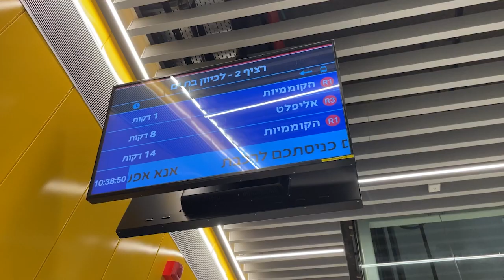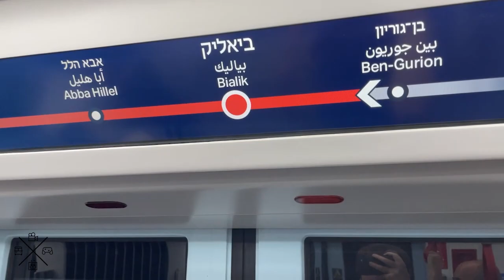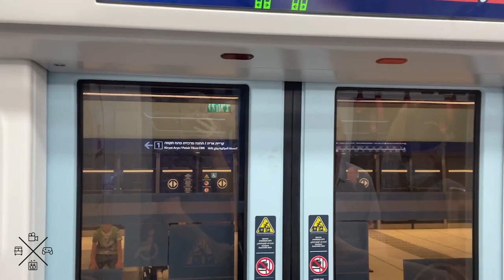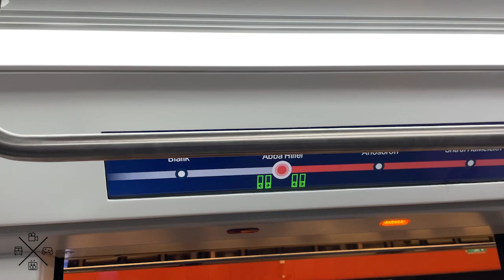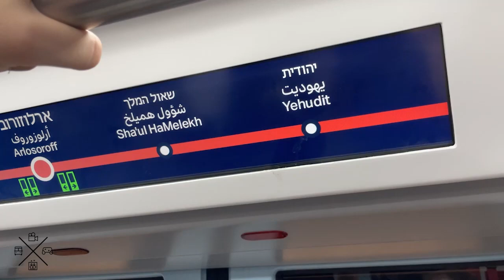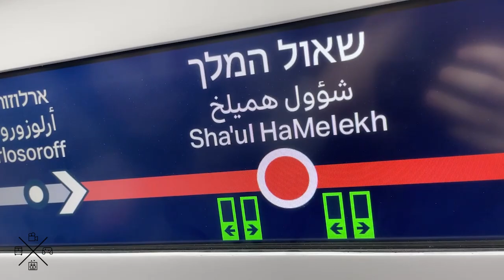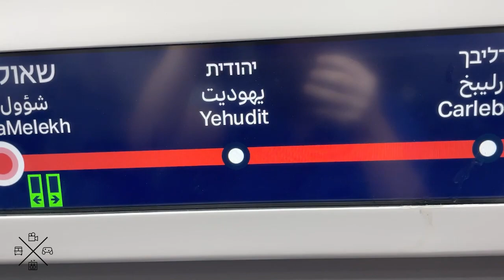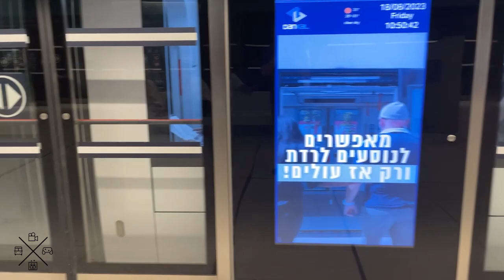Tel Aviv LRT (Dankal) Red Line - train ride from Ben-Gurion to Yehudit.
After countless delays, more than 10 years of construction, more than 100 years of planning and even a tender cancellation, the Tel Aviv Light Rail is finally open for passenger service. The underground stations really reminds me of subway systems in countries like China, Singapore, Thailand, etc...
The door sounds are the same door sounds that are used in the Elizabeth Line in London. This is also the first transit system in Israel to have Platform Screen Doors.

The Red Line (Hebrew: הקו האדום; HaKav HaAdom) is the first line of the integrated railway network on the Gush Dan area. It will consist three LRT lines, three subway lines and one BRT line. The other LRT lines are currently under construction while the subway lines are already planned, but construction didn't even started due to several reasons.

Pros:
- Very convinient to ride
- Trilingual PA announcements (Hebrew, English and Arabic)
- High frequency of trains
- Underground stations are also being used for bomb shelters
- Skips the traffic jams of Jabotinsky road and Begin road

Cons:
- Like most public transit systems in Israel, there are no service on Saturdays
- Crappy-made rolling stock from China
- Line planned on the 20th century
- Lack of transit connections in Bat Yam, Ramat Gan and Bnei Brak

Stations list for this ride:
1. Ben-Gurion
2. Bialik
3. Aba Hillel
4. Arlosoroff
5. Sha'ul HaMelekh
6. Yehudit